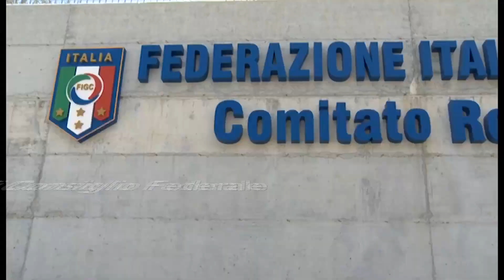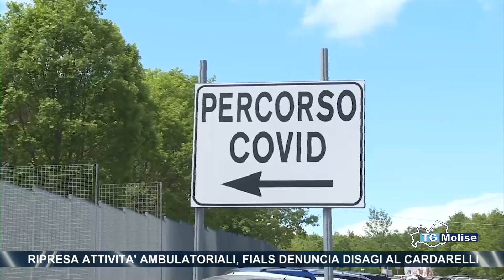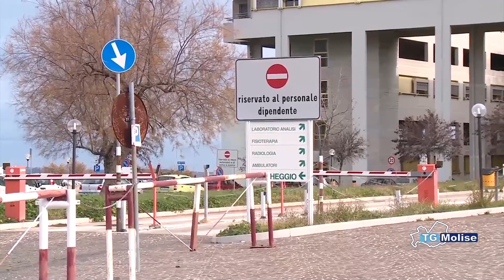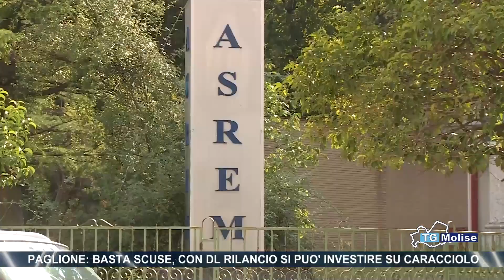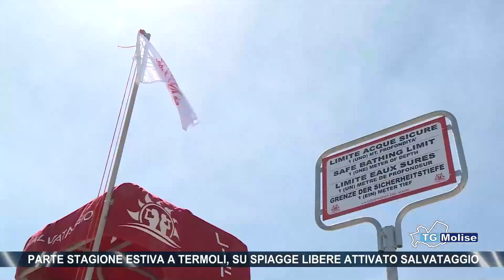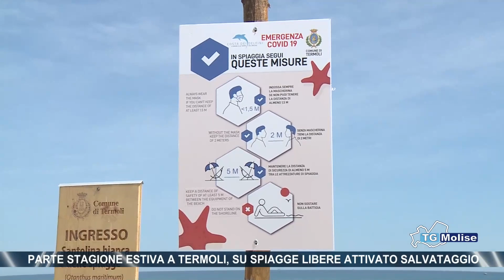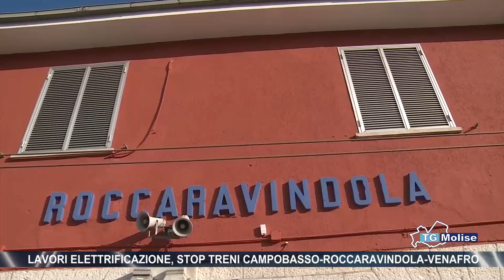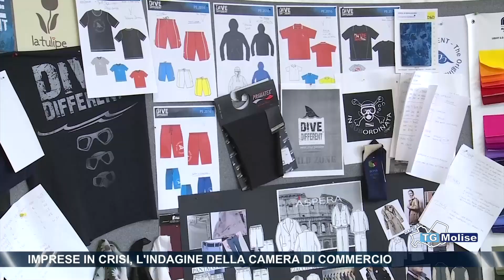Tg Molise - edizione 14.00 - Telemolise - 13.06.2020